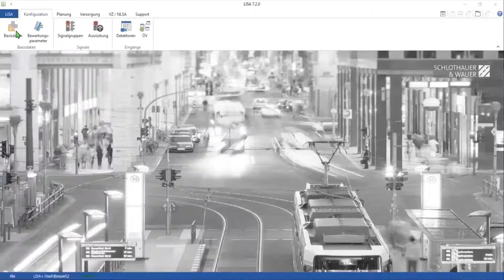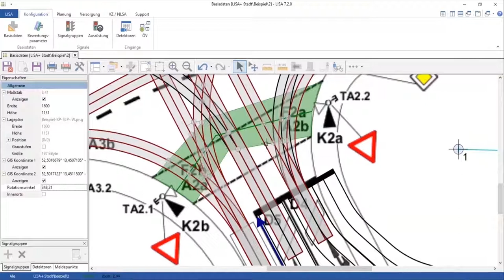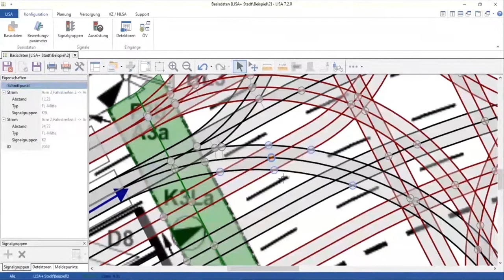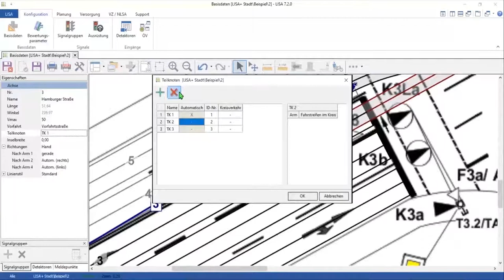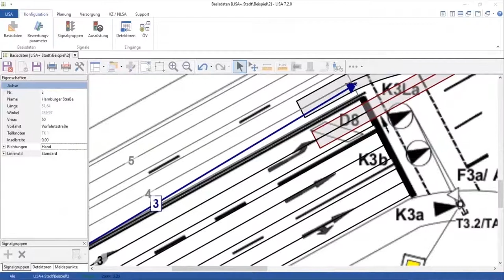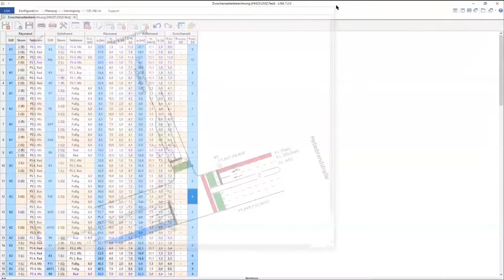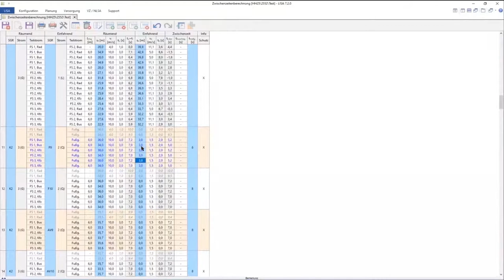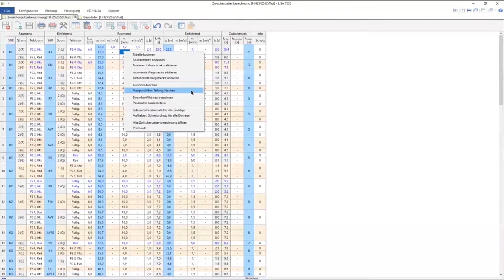LISA Tipps & Tricks (DEUTSCH)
Willkommen zu unserem Webcast LISA Tipps & Tricks.
In diesem Format greifen unsere Experten häufige Fragen unserer Anwender auf.
In dieser ersten Ausgabe verraten Ihnen Matthias Künzelmann und Rita Wartmann ganz konkret in LISA unsere Tipps zur Basisdateneingabe und zur Zwischenzeitenberechnung.
Vielleicht können Sie ja noch die eine oder andere Arbeitserleichterung für Ihre Projekte mitnehmen?